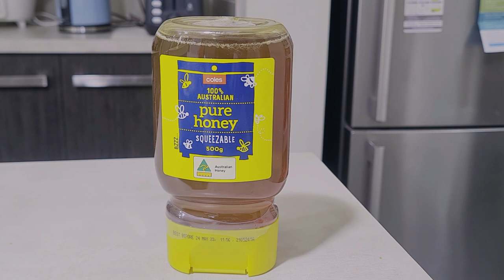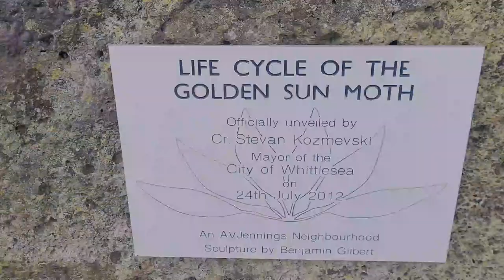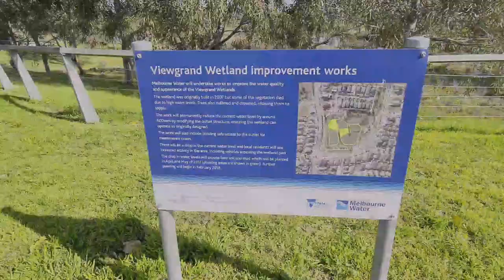Wollert Suburb Walk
On This Adventure I will share with you my breakfast before heading out on a walk around my neighbourhood Wollert. I will show some parks and gardens and nice walking tracks around Wollert a suburb in Victoria Australia.